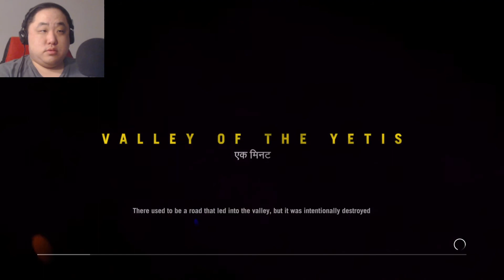Far Cry 4 Part 27. Becoming a sacrifice. (Valley of the Yetis DLC Blind)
Welcome to my Far Cry 4 let's play. My name is digidv85 but please call me dig for short. This is a blind let's play. It will feature the main story missions and certain side missions until the game is done. Side activities are not a focus of this let's play. Difficulty was originally set to hard but somehow got switched around, look at the individual titles for more clarity. The Escape from Durgesh DLC will be attempted but not finished while Valley of the Yetis DLC will be done. It will not feature any multiplayer, co op or be a 100% completion run. Gameplay shown on PS4.

About Game: Far Cry 4 is a 2014 first-person shooter game developed by Ubisoft Montreal and published by Ubisoft. It is the successor to the 2012 video game Far Cry 3, and the fourth main installment in the Far Cry series. Set in the fictional Himalayan country of Kyrat, the game follows Ajay Ghale, a young Kyrati-American, who becomes caught in a civil war between Kyrat's Royal Army, controlled by tyrannical king Pagan Min, and a rebel movement called the Golden Path. Gameplay focuses on combat and exploration; players battle enemy soldiers and dangerous wildlife using a wide array of weapons. The game features many elements found in role-playing games, such as a branching storyline and side quests. The game also features a map editor and both cooperative and competitive multiplayer modes.

Announced in May 2014, development on Far Cry 4 began immediately after the shipment of Assassin's Creed III in late 2012. The team originally intended to develop a direct sequel to Far Cry 3 that continues the narrative, but the idea was later scrapped and the team decided to develop a new setting and story for the game. Certain aspects of Far Cry 4 were inspired by the Nepalese Civil War, and the design of the game's antagonist Pagan Min was inspired by Japanese films Ichi the Killer and Brother. Troy Baker was hired to portray Pagan Min. The game's competitive multiplayer was created by Red Storm Entertainment while the Shangri-La segments in the campaign were handled by Ubisoft Toronto.

Far Cry 4 was released worldwide for Microsoft Windows, PlayStation 3, PlayStation 4, Xbox 360, and Xbox One in November 2014. It received mostly positive reviews, with critics praising the open world design, visuals, soundtrack, and characters as well as new gameplay additions and the wealth of content. However, some reviewes disliked the story and found the game too similar to its predecessor. The game was a commercial success, selling seven million copies by the end of 2014, and was the biggest launch in the franchise's history. Several releases of downloadable content were subsequently published. A spin-off title, Far Cry Primal, was released in February 2016. A successor, Far Cry 5, was released in March 2018.

Premise: The story was inspired by the ten-year-long Maoist insurgency in Nepal. The game follows Ajay Ghale, a young Kyrati-American who returns to his native country of Kyrat (a fictional Himalayan country derived from the Kirat ethnicities of Nepal and northern India) to spread his deceased mother's ashes. Kyrat was once an autonomous state in the Himalayas ruled by a royal family before being engulfed in a series of civil wars. Ajay finds the country in a state of conflict between Kyrat's Royal Army, led by the country's eccentric and tyrannical King Pagan Min, and the Golden Path, a rebel movement fighting to free Kyrat from Min's oppressive rule. The choices Ajay makes will determine the fate of Kyrat.

Development: The game's development was led by Ubisoft Montreal, which took over the development of the Far Cry franchise after the release of Far Cry: Instincts in 2005. Additional development was handled by four other in-house Ubisoft studios, Ubisoft Toronto, Red Storm Entertainment, Ubisoft Shanghai, and Ubisoft Kyiv. The Montreal studio worked on the game's campaign, the Toronto studio worked on the Shangri-La segments of the campaign, Red Storm handled the development of the competitive multiplayer, the Shanghai studio worked on the hunting missions, and the Kyiv studio developed the game's PC version. Development of the game began in late 2012, after the shipment of Assassin's Creed III. The game's creative director is Alex Hutchinson, who had previously worked on Maxis's Spore as well as Assassin's Creed III.

Release: With Far Cry 3 being a commercial success, Ubisoft considered the Far Cry series one of their most important brands, and they hinted that a sequel was in development in June 2013. On October 3, 2013, Martinez mentioned that he was working on the soundtrack for the game. In March 2014 the game's setting and features were leaked. The game was officially announced on May 15, 2014, and the first gameplay footage was revealed during Electronic Entertainment Expo 2014.